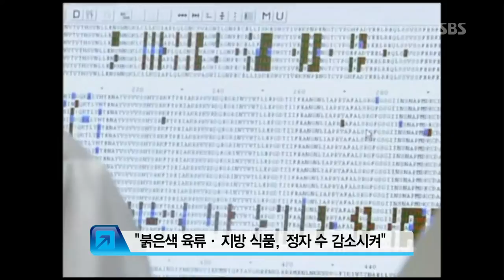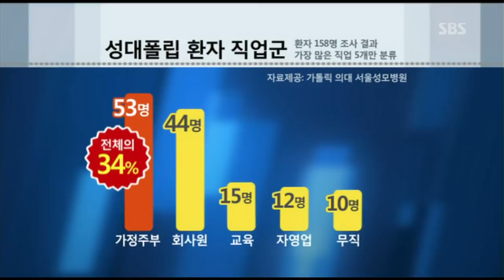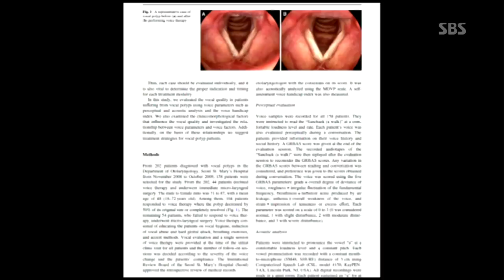[서울성모병원] 성대폴립 음성치료_이비인후과 선동일 교수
의외로 많은 분들이 앓고 있는 성대폴립. 직업군으로 조사한 결과 가정주부, 회사원, 교육업, 자영업 등의 순으로 나타났는데요. 말을 많이 하거나 발성에 문제가 있을 때 발병하는 성대 폴립 증상은 최근 주부들의 취미 활동이 다양해 지며 환자가 증가하고 있는 추세입니다. 음성치료 방법을 통해 성대폴립을 고치는 방법, 서울성모병원 이비인후과 선동일 교수님 말씀을 함께 들어 보겠습니다. (4:35~ )